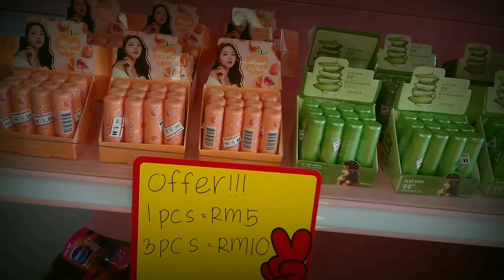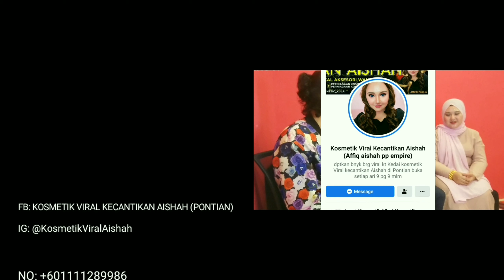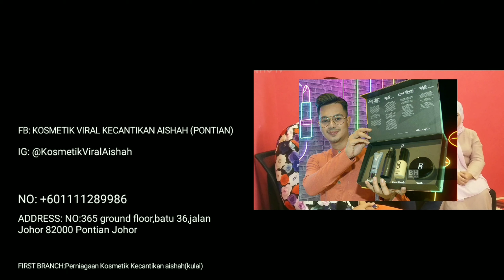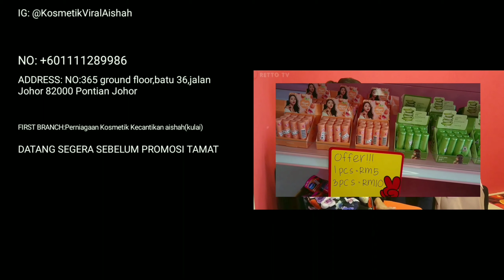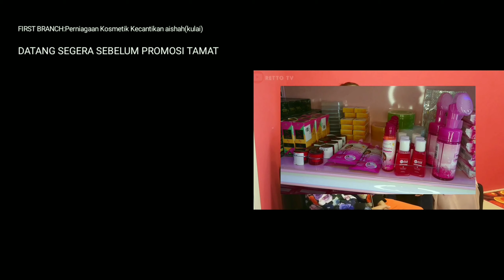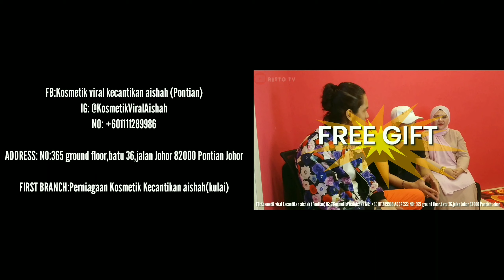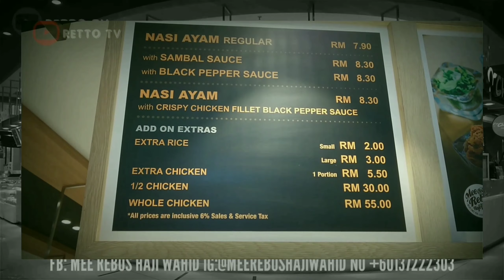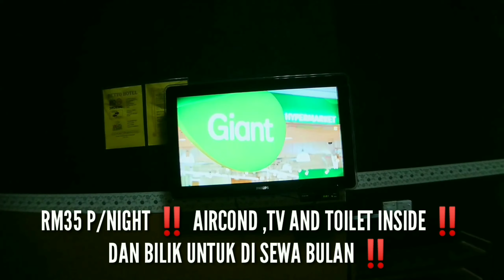Kosmetik Viral ‼️ Promotion sehingga 50% discount ‼️di pontian... Cpt pg sekarang sebelom tamat ‼️😱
FB:Kosmetik viral kecantikan aishah (Pontian)

ADDRESS: NO:365 ground floor,batu 36,jalan Johor 82000 Pontian Johor

FIRST BRANCH:Perniagaan Kosmetik Kecantikan aishah(kulai)